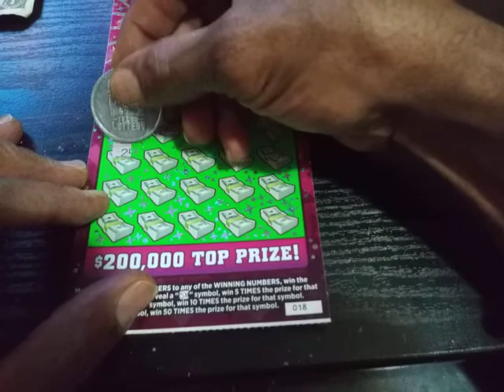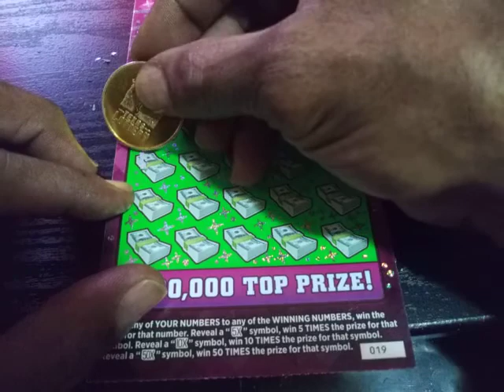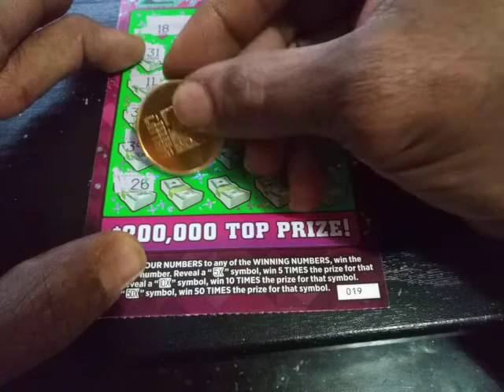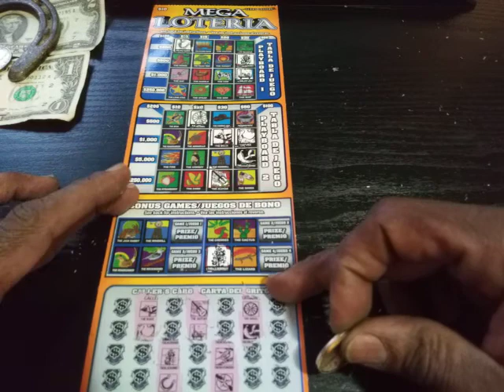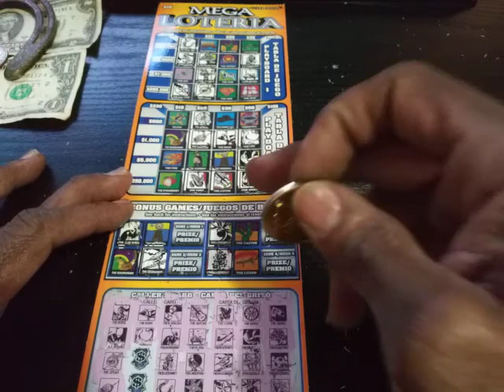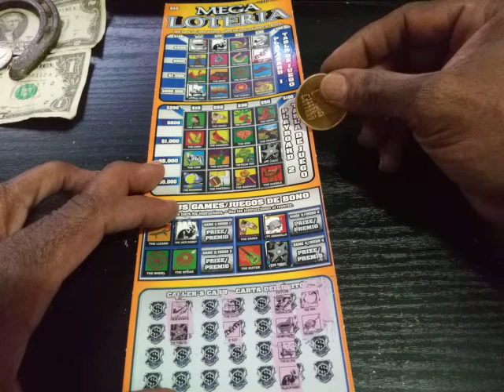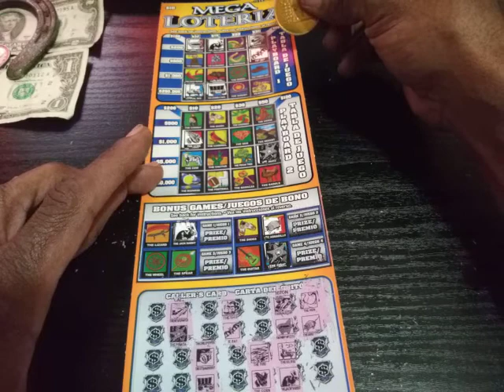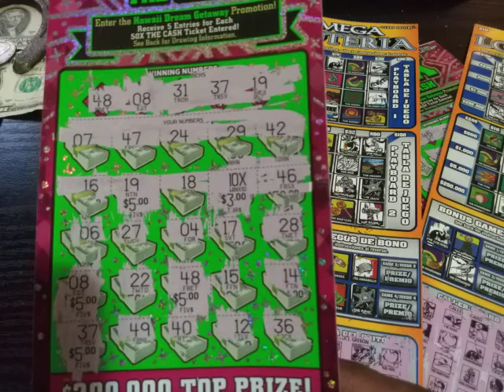Scratching The Dream rd 2 of 2